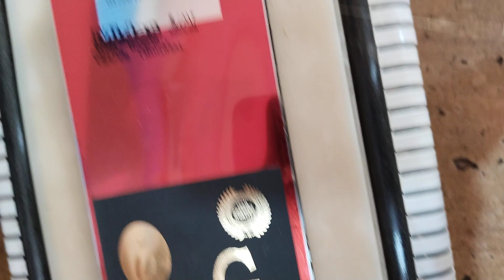oca machine | mobile repairing